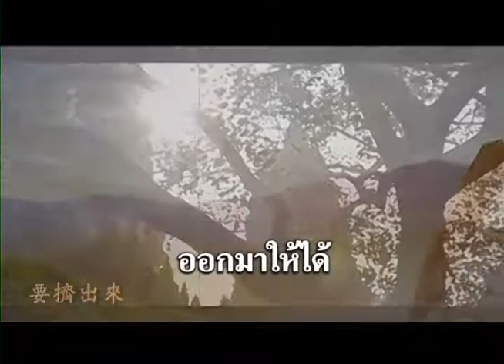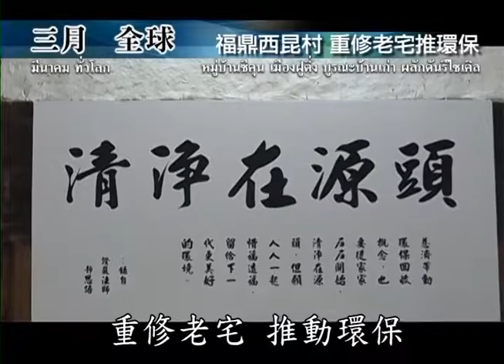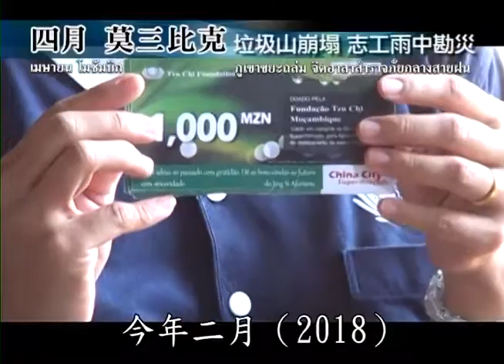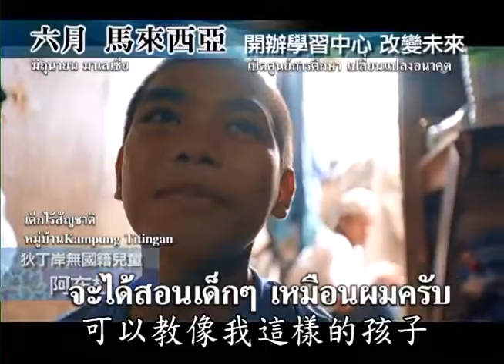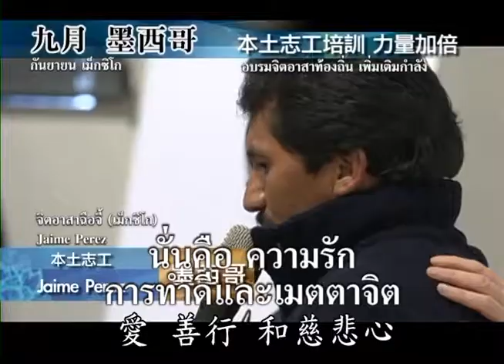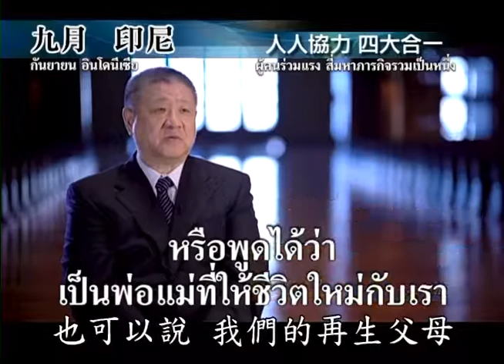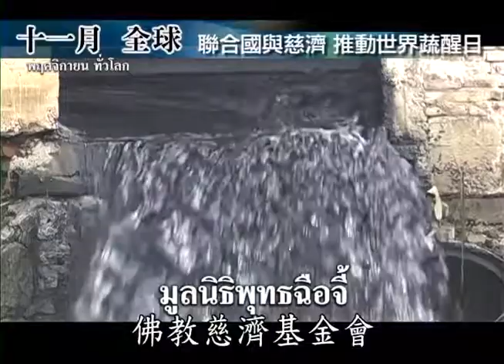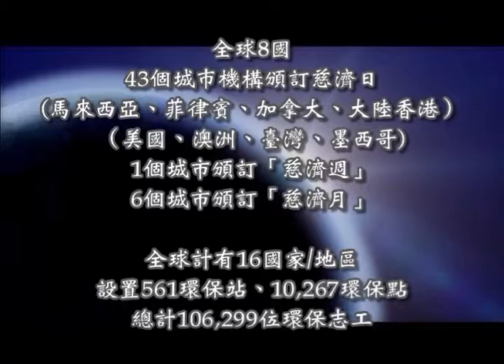ย้อนรอยประวัติศาสตร์ฉือจี้ทั่วโลกปี2561_2018慈濟大藏經(เสียงไทย)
ภาพประวัติศาสตร์ฉือจี้สู่การช่วยเหลือทั่วโลก ประจำปี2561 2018慈濟大藏經